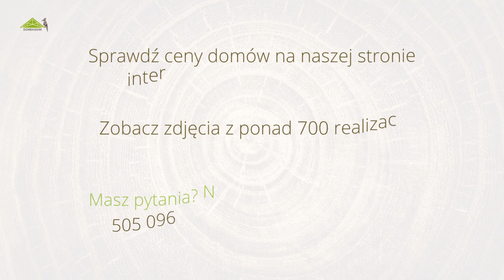Co wpływa na koszt i cenę budowy domu?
W dzisiejszym materiale odpowiemy na pytanie co pływa na koszt budowy domu

Sprawdź ceny budowy według naszych projektów lub wyceń swój pomysł za darmo!

Zobacz zdjęcia z ponad 700 realizacji na naszym Facebooku